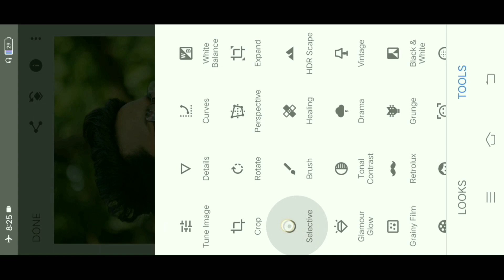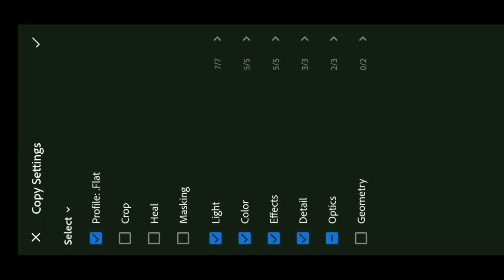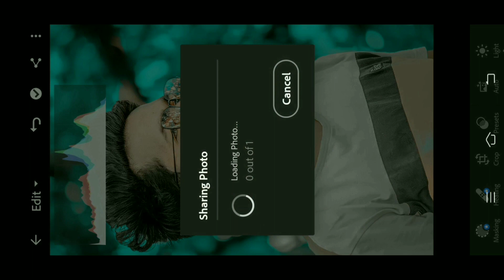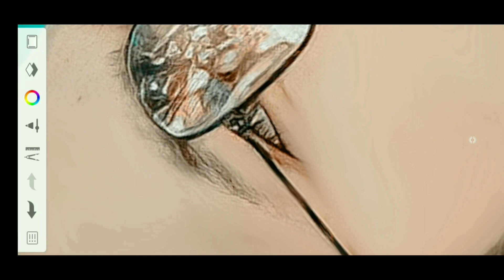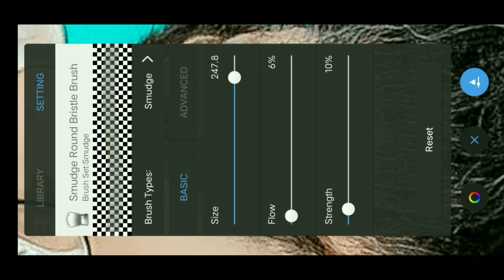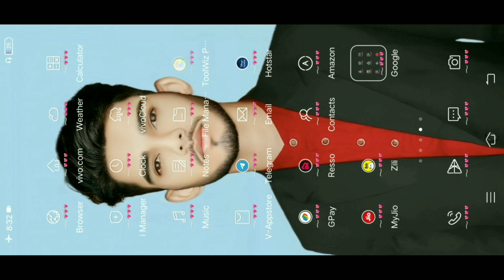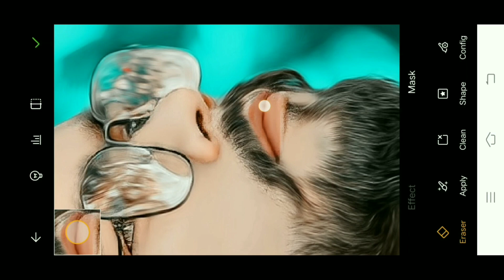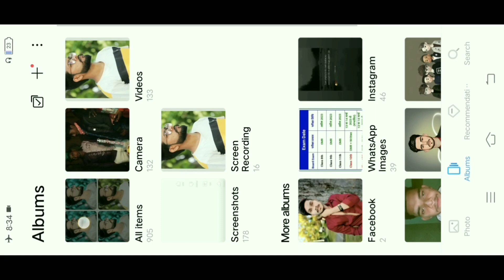HDR FACE SMOOTH PHOTO EDITING IN SKETCHBOOK || FACE SMOOTH AUR WHITE ⚪ || OIL PAINTING PHOTO EDITING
CB editing
CB editing photo tutorial
HDR smooth
full HD smooth
SketchBook HDR smooth
skin whitening
face smooth
full HD face smooth
photo editing
sketchbook tutorial
PicsArt tutorial
background change
face ko gora aur samooh kaise
face smooth aur face white kaise
face smooth
autodesk face smooth photo editing
sanpseedface smooth photo editing
sanpseed oil point face smooth photo editing
sanpseed photo editing
face sn
e smootlh editing
autosketch editing
autosketch
autosketch tutorial
sketchbook editing
sketchbook photo editing
sketchbook
sketchbook tour
sketchbook editingface
sketchbook ideas
sketchbookface editing
sketchbook face
editing
autodesk sketchbook face editing gora
kaise kare
autodesk sketchbook file format not
Supported
settings
autodesk me
kaise kare

photo Editing
snapseed Editing
snapseed photo Editing kaise
snapseed Editing